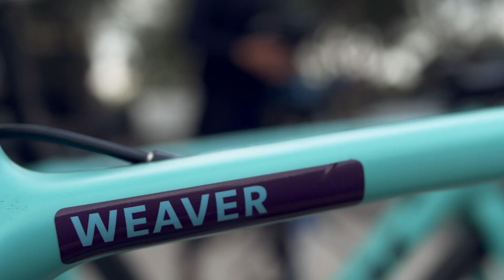Molly Weaver - Still I Rise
Molly Weaver talks about the intensity of her journey, the crash which changed her perspective on life and her progression back to the race scene. 2018 is a fresh start; joining Trek-Drops.